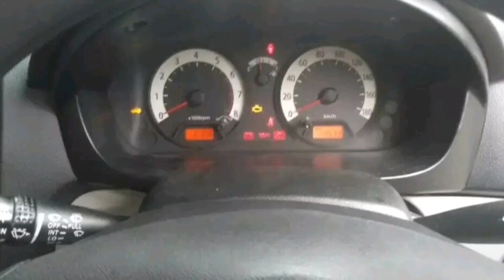murah murah picanto 2007 2008,2009,2010,2011